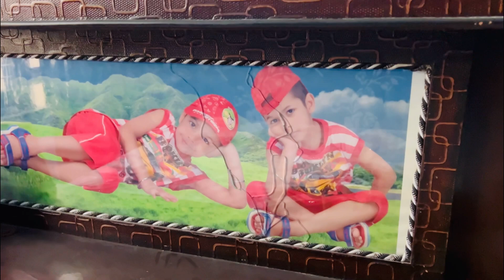घर में पैंट का काम शुरू हो गया|| painter हुआ ग़ुस्सा 😠 colour design 🙈😇￼￼@ritums_official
घर में पैंट का काम शुरू हो गया|| painter हुआ ग़ुस्सा 😠 colour design Ko lekr confuse 🙈😇

पूजा ने नए मकान को Modify करवाया Amit boss narwana pooja vlog

house tour vlog home tour vlog 2023

modify home modify house

house tour

home tour

house tour vlog

Pooja new house tour vlog

Pooja house tour

Pooja bagla house tour

Amit boss narwana house tour

Amit boss narwana home tour

Amit boss

Amit boss ki video

Amit boss narwana shaadi

Amit boss narwana marriage

Amit boss narwana wedding shaadi

wedding

marriage

Pooja bagla

Pooja vlog

Amit boss narwana Pooja vlog

Amit boss Pooja

Amit boss Pooja vlog Amit boss narwana new video

Amit boss ki shaadi

Amit boss narwana wife Amit boss narwana ka ghar Amit boss narwana ka sasural

daily vlog

family vlog

Desi vlog

vlogs

vlog

new vlog

trending vlog

sasural vlog

Amit boss narwana ki bahu Amit boss narwana family

Amit boss narwana bagla video Pooja ki shaadi

Pooja bagla address

Pooja bagla family

sasural video